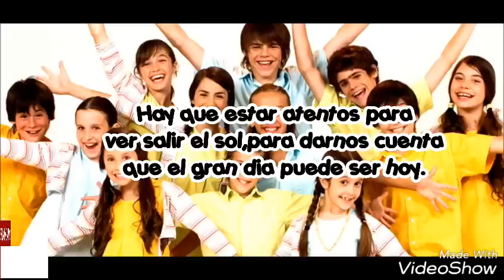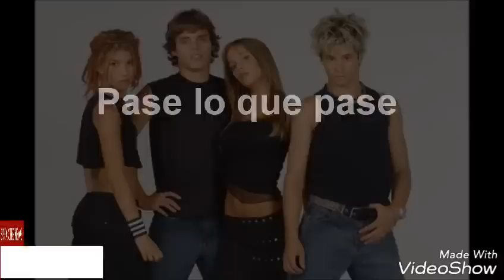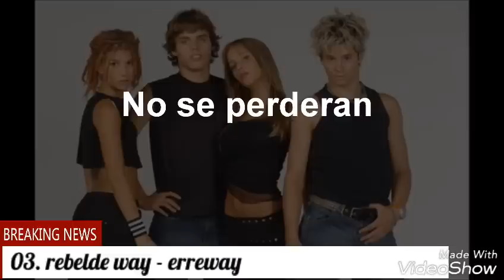Top 25- mejores temas de series de crís morena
Aquí esta él vídeo fue un poco nostálgico hacerlo ya que me trae muchos recuerdos las series son jugate conmigo.
Chiquititas
Rebelde way
Rincón de luz
Floricienta
Chiquititas sin fin
Alma pirata
Casiangeles
aliados
Esperó y les guste recuerden son solo las canciónes que me gustan ami